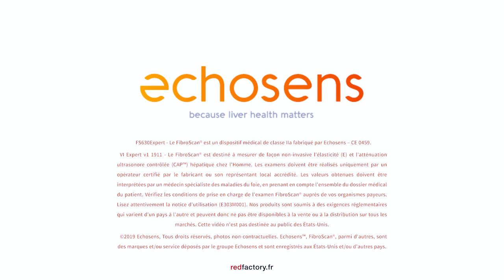FibroScan® Expert 630 - une nouvelle étape clef dans la prise en charge des maladies du foie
FibroScan® Expert 630
La solution non invasive pour une prise en charge complète des maladies du foie

Powered by LSM by VCTE™, CAP™ et SSM by VCTE™ pour l’évaluation de la fibrose hépatique, la stéatose hépatique et l’hypertension portale.

Capacités cliniques renforcées
La nouvelle mesure de l’élasticité splénique (SSM by VCTE™) et le système intégré de repérage ultrasonore permettent la stratification du risque chez les patients atteints d’une maladie hépatique chronique avancée et d’hypertension portale.

Amélioration de l’efficacité des examens grâce à une ergonomie optimisée et un traitement rapide des données